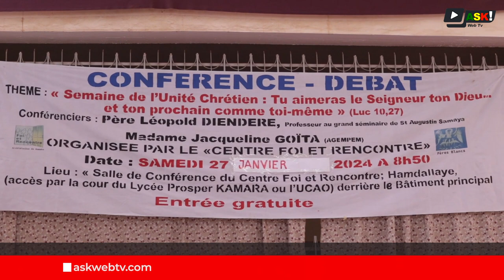Société / Religion : L'unité des chrétiens au centre d'une conférence débat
« Semaine de l'Unité chrétien : Tu aimeras le seigneur ton Dieu... Et ton prochain comme toi-même », c'est le thème choisi par le centre foi et rencontre de Bamako sa traditionnelle conférence débat tenue le samedi 27 janvier 2024 dans ses locaux. Cette rencontre qui s'inscrivait dans le cadre de la « semaine de prière pour l'unité des chrétiens» visait à avoir l'avis des églises catholiques et évangéliques protestantes sur les voies et moyens de l'unité des chrétiens au Mali.